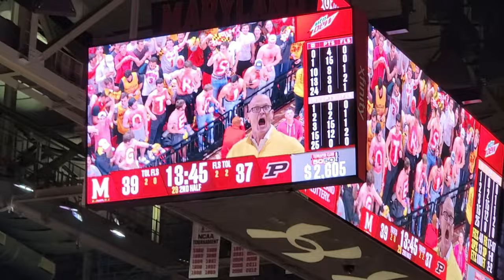The Hey Song Maryland Basketball v Purdue 02 16 2023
The Hey Song (Rock + Roll Part II (Gary Glitter) for those that want the correct title) is a Terp tradition from the 1990's and after a 10 year break is back at Xfinity Center.  Teamed with the iconic Flag Drop and Maryland Pride timeouts, it is one of the things that makes Maryland basketball special.  The best timeouts in sports are here.